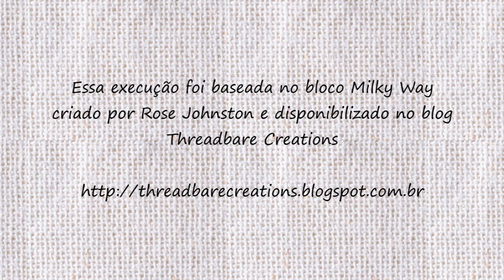Hartha by Tais Pacini - Blocos - #01 Via Láctea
Taís Pacini mostra, em seu primeiro vídeo da série Blocos, o passo-a-passo para montar o bloco de Patchwork Via Láctea.

O bloco executado no vídeo é baseado no projeto original Milky Way, criado por Rose Johnston e disponibilizado gratuítamente no blog Threadbare Creations.